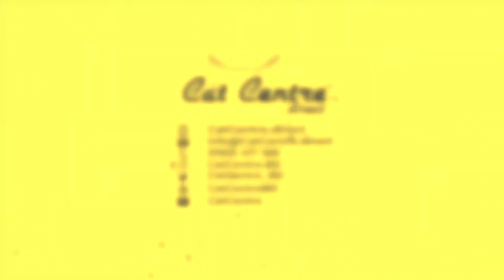Cat Centre: How To Assemble a Non Slip White Tray - production by DM2Agency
Using 2D Animation in Your ▶️ Videos- Using 2D elements in ▶️ videos is a simple yet interesting way to add a lot of fun and energy. You can add them in very small instances, or they can make up your entire visual-effects aesthetic. Either way, they’re easy to work with and can help your ▶️ videos reflect your personal style.
At DM2Agency, we don’t only 📽️ shoot a simple video, we work on it in detail to generate the best results for your business.